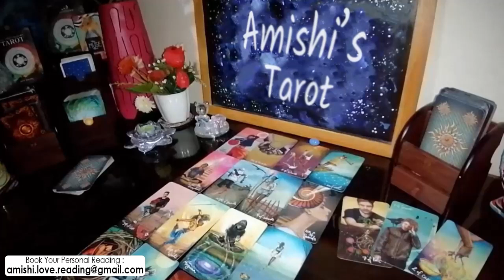PISCES TAROT LOVE READING, THEY'RE SO SOORRY ABOUT HOW THEY TREATED YOU